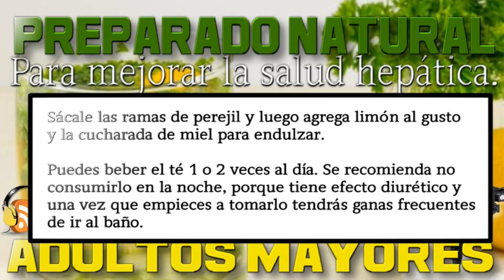LIMPIAR EL HÍGADO 🍵 Infusión de perejil para mejorar la salud hepática 👴👵💚 @remediosycaseros ​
Una forma de consumo es la infusión de perejil para proteger al hígado.

Ingredientes:

- 1 taza de agua (250 ml).
- 2 cucharadas de perejil fresco (30 g).
- Limón (al gusto).
- 1 cucharada de miel (25 g).

Preparación:

Toma una olla y pon el equivalente a una taza de agua a hervir.

Cuando llegue al punto de ebullición, agrega las 2 cucharadas de perejil y deja la infusión en el fuego por 3 minutos.

Luego apágala y déjala reposar por 15 minutos.

Sácale las ramas de perejil y luego agrega limón al gusto y la cucharada de miel para endulzar.

Puedes beber el té 1 o 2 veces al día. Se recomienda no consumirlo en la noche, porque tiene efecto diurético y una vez que empieces a tomarlo tendrás ganas frecuentes de ir al baño.

Antes de beber la infusión de perejil para mejorar la salud hepática, recuerda consultarle a tu médico si puedes hacerlo teniendo en cuenta tu padecimiento o condición.

Además, es importante que acompañes el tratamiento con una dieta adecuada, baja en grasas malas y rica en vegetales y frutas.

Existen alimentos ideales para desintoxicar el hígado y mejorar la salud hepática.

¡Aprovéchalos!

¿Cuáles son los efectos del perejil sobre el hígado?

El perejil es una planta aromática con múltiples beneficios para nuestra salud.

Tiene propiedades.

PROPIEDADES:

- Diuréticas.
- Antiinflamatorias.
- Anestésicas
- Antioxidantes.

Asimismo, contiene fibra, calcio, hierro, fósforo, azufre, y vitaminas A, B, C y D.

Lo mejor de todo es que no tiene calorías ni grasas, lo que la convierte en una excelente hierba medicinal.

Esta planta tiene beneficios para diferentes afecciones o anormalidades en nuestro cuerpo:

- Rejuvenece la piel.
- Fortalece uñas y cabello.
- Mejora la digestión.
- Disminuye el cansancio físico o fatiga.
- Promueve la pérdida de peso.
- Limpia los riñones.
- Mejora la circulación.
- Regula la presión arterial.
- Trata resfriados y gripes.
- Fortalece el sistema inmunitario.
- Desintoxica el hígado.

💰 ¿TE GUSTARÍA GANAR UN DINERO EXTRA? 👨👩 Gana hasta 350 €
Aquí te explicamos como puedes hacerlo 👌👍

👁🐟 Cómo eliminar los ojos de pescado de los pies y manos, Remedios caseros para los ojos de pescado.

Nuevo tratamiento 👁🐟👢👈 Si tienes ojos de pescado, callos o pies secos aplica este tratamiento... aspirina con limón.

🥜 ¿El mani engorda? 🥜 Beneficios del cacahuate, cacahuete o cacahuetes 🥜 Propiedades del cacahuate. httpsyoutu.bepIlhjzHP9dM

👍 ¿Qué tomar para subir el potasio? 🥃 Batido para subir el potasio, Elevar los niveles de potasio.

💅 Remedios caseros para los Panadizos, Uñeros o Paroniquia, Cómo curar los Panadizos de la Mano y el Pie.

🐱🐈 ¿Porqué mi gato se orina en todas partes? ¿Y qué hacer si un gato se mea dentro de casa?

💚👨‍⚕️🩺⚕ Remedios caseros y naturales para el cuidado de nuestra salud. @remediosycaseros remediosycaseros (Pódcast), lista de reproducción